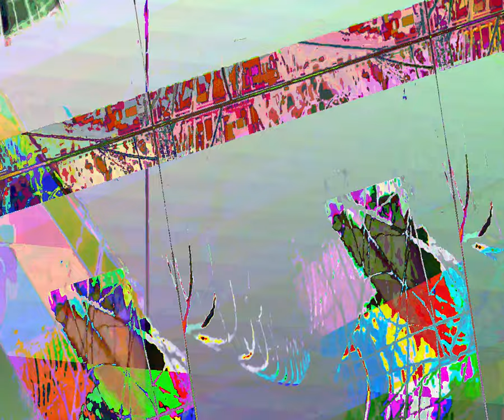[EPILEPSY WARNING] Movie 23 08 27 05h20m31s